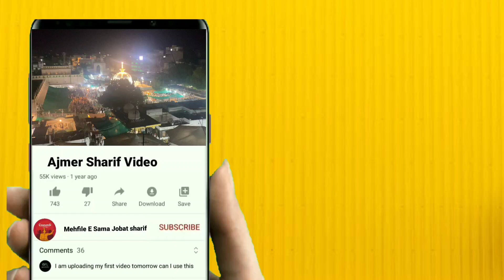best Qawali Bachane laj ummad ki mohamad Mustafa aaye.. best naat..Sharfraz chisti Qawali Dhar Urs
Best naat.